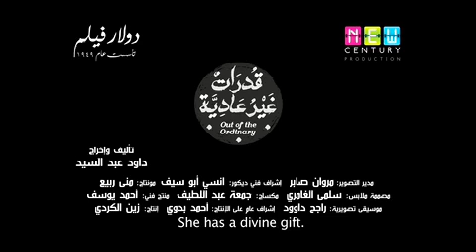DIFF 2014 - Out of ordinary